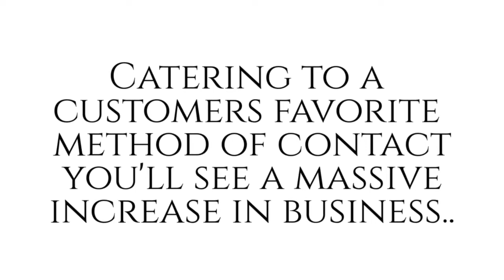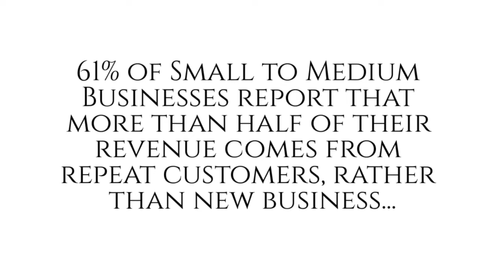MEDIA365 Kiosk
kiosk, text list, marketing kiosk, customer engagement, text marketing,